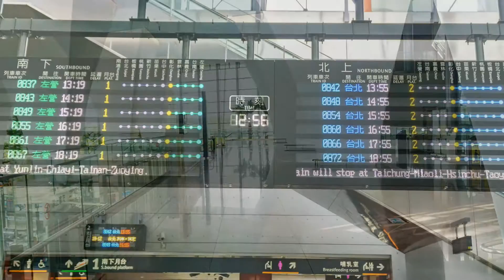2016 5 5高鐵彰化站